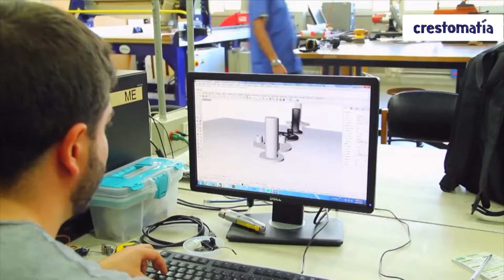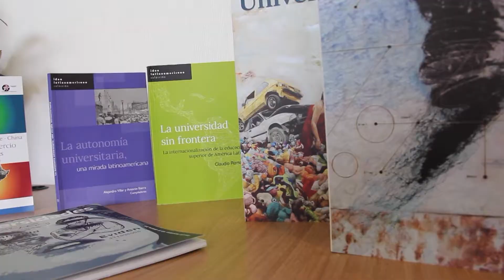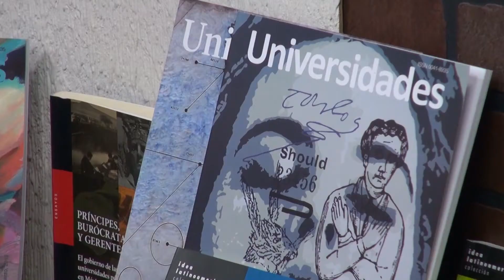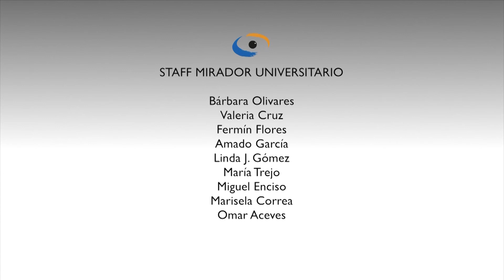4.- Dossier Universidades La universidad y las profesiones. Mirador Universitario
Programa 4 "Dossier Universidades La universidad y las profesiones", de la serie: Dossier Universidades: La universidad y las profesiones, coproducido con la Unión de Universidades de América latina y el Caribe.  UDUAL